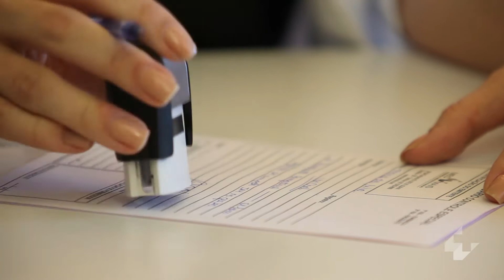Case Sebrae Nacional - Med Mais Segurança e Medicina do Trabalho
"A terceirização de serviço de saúde ocupacional é uma estratégia comum na gestão de pessoas, mas a capacidade que a Med Mais tem de alocar profissionais de qualidade na estrutura da empresa é um grande diferencial."

Vitor Evangelista
SEBRAE NACIONAL